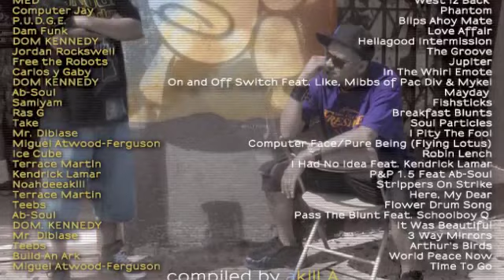Dom Kennedy - HellaGood Intermission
Originally off Dom's album 'FutureStreet/DrugSounds'.

Part of of the compilation eLdotAyedot Vol. 3 which you can cop